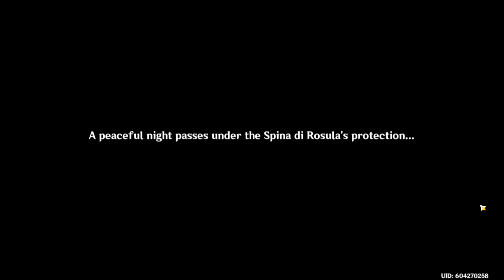Fountain Arcon Quest | Part VIII | Oceanid secret | Genshin Impact 4.0